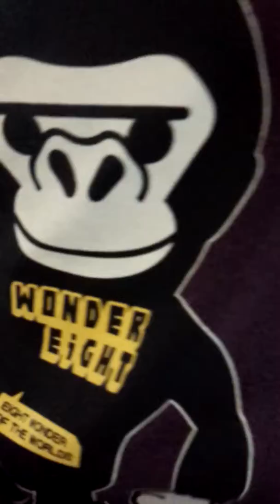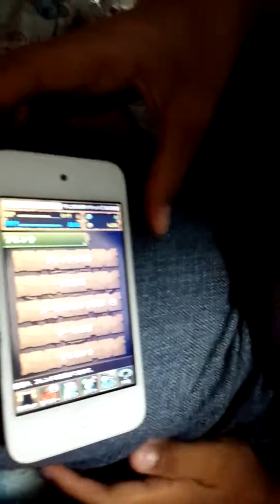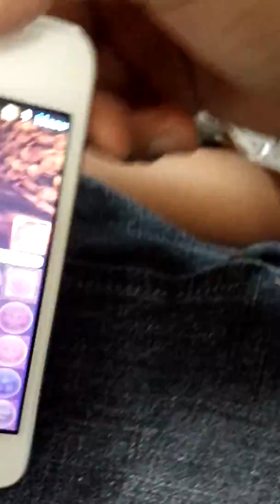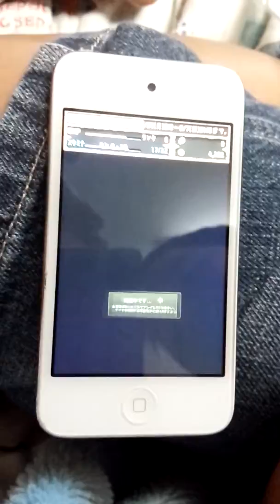ズラトムシ&パズドラ